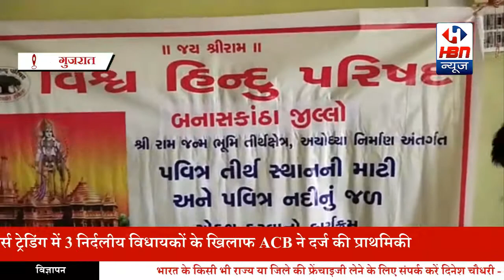अयोध्या के लिए सरस्वती नदी का जल और पवित्र मिट्टी भेजी | HBN News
विश्व हिंदू परिषद बनासकांठा ने वड़गाम तालुका के मोरिया गाँव से अयोध्या के लिए सरस्वती नदी का जल और पवित्र मिट्टी भेजी
स्थान, मोरिया वीर महाराज मंदिर
टिकर को आज विश्व हिंदू परिषद बनासकांठा ने वड़गाम तालुका के मोरिया गाँव से कुवारिका नदी सरस्वती के पानी और अयोध्या में बनाए जा रहे श्रीराम मंदिर के शिलान्यास समारोह में पवित्र मिट्टी  भेजा।
वीओ के अवसर पर। बनासकांठा जिले के विश्व हिंदू परिषद पंकजभाई और साथ ही धनजीभाई दरजी के साथ-साथ अशोकभाई सोनी मोरिया और मोरिया सरपंच श्री मोघजीभाई चौधरी और ग्रामीणों ने एक सामाजिक दूरी बनाए रखी, उनके मुंह पर एक मुखौटा बांध दिया, पवित्र जल और मिट्टी की पूजा की और अयोध्या में इस पवित्र कलश को भेजा।